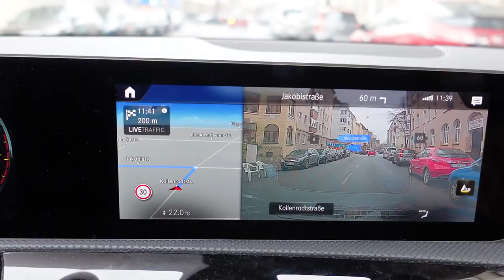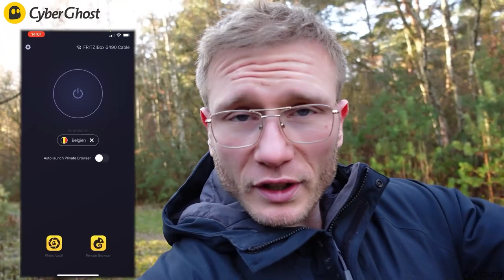HAFTBEFEHL ERÖFFNET BURGERRESTAURANT| So gut schmecken seine Burger!?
Gönnt euch CyberGhost VPN 84% günstiger für nur 1,95€/Monat + 4
Monate Gratis!

Gestern hat Haftbefehls erstes Burgerrestaurant "Haftis" in Hannnover eröffnet und ich war direkt am Start um seinen Burger abzuchecken! Wie gut er ist oder eben nicht, erfarhrt ihr in diesem Video!

Haftis:
Adresse: Jakobistraße 6, 30163 Hannover